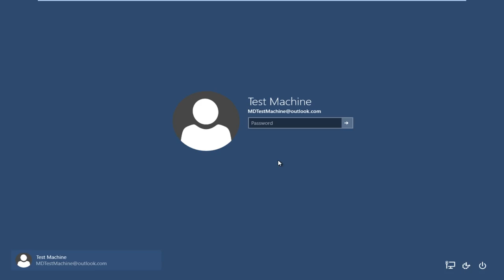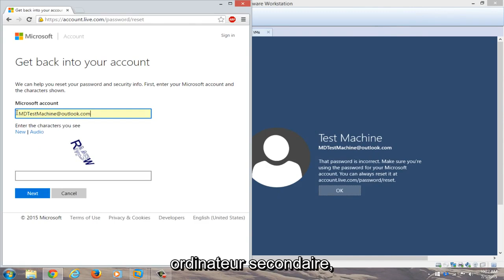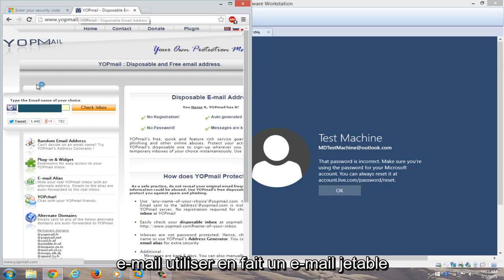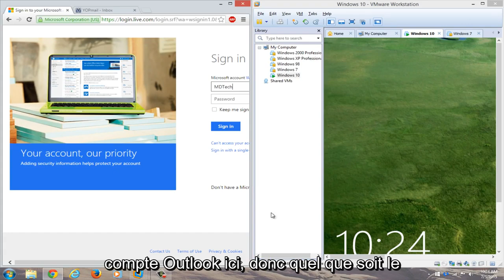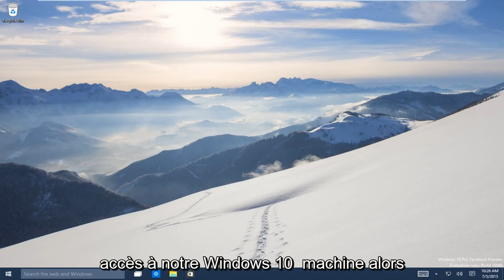Réinitialiser le mot de passe administrateur de Windows 10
Réinitialisez le mot de passe Windows 10 oublié rapidement et gratuitement.

Avez-vous perdu ou oublié votre mot de passe Windows 10 et verrouillé votre appareil Windows 10 ?

Si vous avez accès à l'e-mail de sauvegarde qui a été configuré lors de l'installation de Windows 10, ce processus ne devrait pas être trop mauvais. En outre, cette méthode s'applique aux utilisateurs liés à un compte Microsoft. Cela devrait également fonctionner pour toutes les éditions de Windows 10 (Home, Professional, Enterprise et Education).

Sur l'écran de connexion, saisissez le nom de votre compte Microsoft s'il ne s'affiche pas. S'il y a plusieurs comptes sur le PC, choisissez celui à réinitialiser.

Sélectionnez "J'ai oublié mon mot de passe" sous la zone de texte du mot de passe.
Sur l'écran "Récupérer votre compte", saisissez les caractères qui s'affichent dans la case ci-dessous. Ensuite, entrez les caractères que vous voyez et sélectionnez Suivant.

Sur l'écran Vérifier votre identité, choisissez de recevoir votre code de sécurité sous forme de SMS ou de courrier électronique. Si vous choisissez du texte, saisissez les quatre derniers chiffres de votre numéro de téléphone, puis sélectionnez « envoyer le code ».

Lorsque vous recevez le code sous forme de SMS ou d'e-mail sur un autre appareil, saisissez-le, puis sélectionnez Suivant.

Sur l'écran Réinitialiser votre mot de passe, créez un nouveau mot de passe, puis sélectionnez Suivant. Cela définit votre nouveau mot de passe. Sélectionnez à nouveau Suivant pour revenir à l'écran de connexion.

Connectez-vous avec le nouveau mot de passe de votre compte Microsoft.

Cette réinitialisation de mot de passe Windows 10 pour votre compte Microsoft fonctionnera sur tous les principaux fabricants d'ordinateurs (Dell, Acer, Toshiba, HP (Hewlett-Packard), Samsung, etc.

Problèmes abordés dans ce tutoriel :

- Réinitialiser le mot de passe Windows 10
- Accès par mot de passe Windows 10 refusé
- Contournement du mot de passe Windows 10
- Le mot de passe Windows 10 ne contourne pas le disque
- Changement de mot de passe Windows 10
- CMD de mot de passe Windows 10
- Création de mot de passe Windows 10
- Le mot de passe Windows 10 ne fonctionne pas
- Suppression du mot de passe Windows 10
- Réinitialisation du mot de passe Windows 10
- Réinitialisation du mot de passe Windows 10 sans disque
- Windows 10 suppression du mot de passe au démarrage
- Comment réinitialiser le mot de passe Windows 10
- Réinitialiser le mot de passe sur Windows 10

Le processus de récupération de votre mot de passe sous Windows 10 est à peu près le même que sous Windows 8 et versions ultérieures, avec quelques étapes simples.